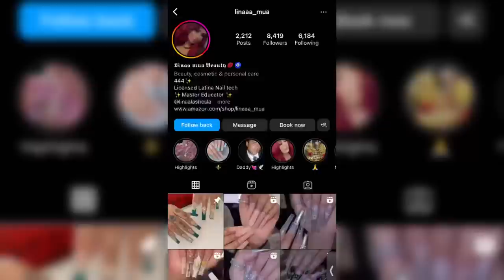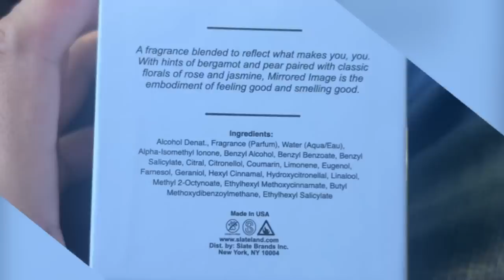MURILLO TWINS PERFUME HONEST REVIEW*THE TRUTH*